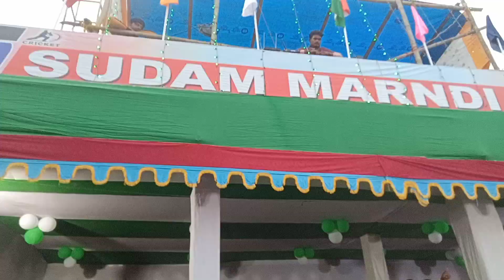SUDAM MARNDI CUP 🏆🏆 JARITANDI ll CRICKET CHAMPIONS TEAM 2024 ll@LAGNEENEJ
SUDAM MARNDI CUP 🏆🏆 JARITANDI ll CRICKET CHAMPIONS TEAM 2024 ll#LAGNENEJ

AT-JARITANDI PO - BHITARAMDA PS - TIRNG DIST - MAYURBHANJ ODISHA